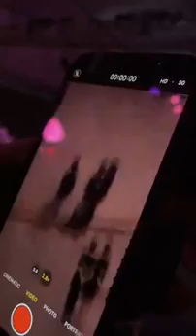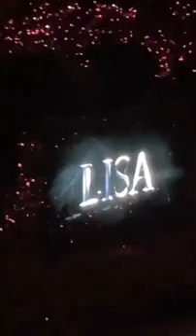Blackpink Live Concert Born Pink World Tour Kuala Lumpur 2023360P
blackpink bangkok concert ddu du ddu...
blackpink ddu du ddu du bangkok
born pink in bangkok day 2
230107 blackpink
blackpink as if it's your last bangkok
blackpink bangkok
blackpink bangkok concert day 2
blackpink bangkok day 2
blackpink born pink bangkok
blackpink concert bangkok day 2
blackpink ddu du ddu du fancam
born pink bangkok day 2
born pink bangkok how you like that
born pink money
blackpink bangkok
Since published
born pink money
ddu du ddu du concert
lisa solo bangkok day 1
porn
pink venom bangkok day 2lisa
Since published
lisa money
blackpink concert 2022 day 2
money lisa
blackpink day 2 seoul concert
lisa money concert
lisa dance
blackpink concert 2022 day 2 lisa
blackpink seoul concert day 2 lisa solo
blackpink song
blackpink concert day 2 seoul
jenlisa ff
lisa money concert day 2
monev lisa concert
lisa blackpink
Since published
lisa day 2
lisa solo stage seoul concert day 2
blackpink dance
born pink concert day 2 lisa
blackpink concert day 2 lisa
blackpink seoul concert 2022 day 2
jenlisa
blackpink concert
lisa money day 2
lisa money live
blackpink concert seoul 2022 day 2
jennie
blackpinkconcert

lisa concert
lisa solo day 2
blackpink concert day 2

lisa money day2
taelice
shut down

blackpink concert 2022 day 2 money
Since published
blackpink concert 2022 full
blackpink concert 2022 lisa
blackpink jisoo
blackpink pink venom
blackpink shorts
busan concert bts
kill this love blackpink
lisa money dance
liza
lisa money konser
type girl
typa girl blackpink
type girl blackpink
blackpink concert seoul 2022 lisa

blackpink concert seoul day 2
Since published
blackpink lisa
blackpink money lisa
blackpink rose
blackpink seoul concert 2022 day2
blackpink seoul concert day 2
boombayah
born pink
born pink concert
born pink concert day2
born pink concert jisoo cry
boy with luy
bts arena
bunda corla
cute life
concert blackpink seoul 2022

idol bts concert
jimin whatsapp status tamil
Since published
kill this love
kpop
konser blackpink terbaru 2022 full
lalisa song
lisa born pink concert day 2
lisa concert money
lisa money born pink concert audio
lisa money concert reaction
lizkook
lisa seoul day 2
naagin 6
money dance break